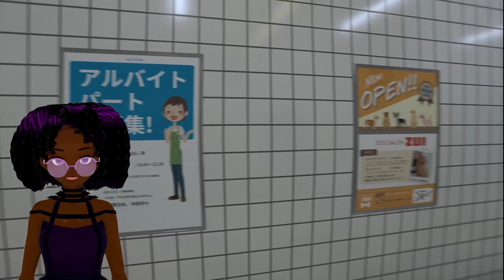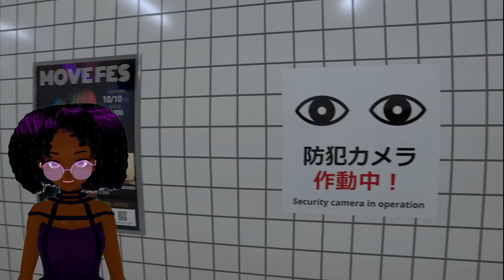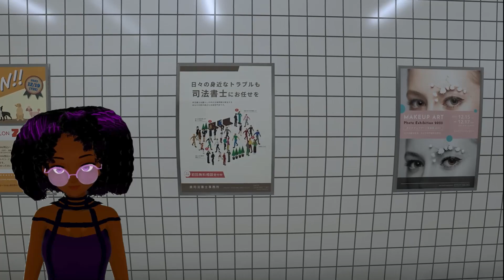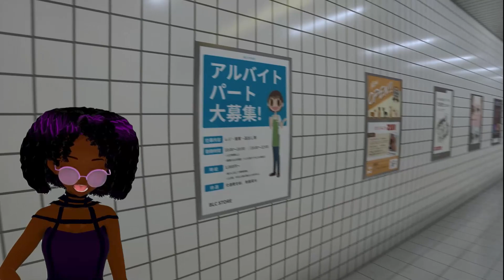He Won't Let Me Leave!! | The Exit 8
I hoped back in again to see if I could make it this time.